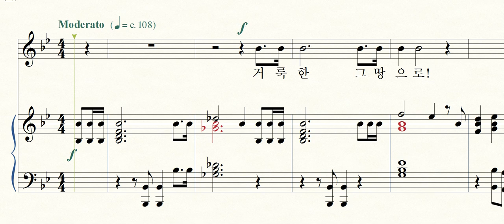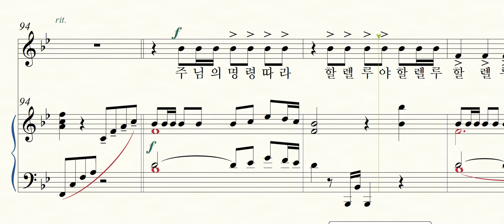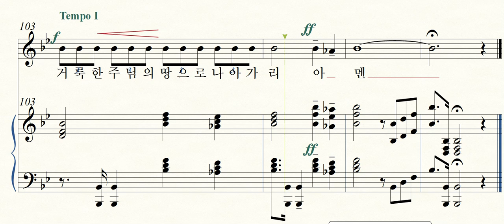거룩한 주님의 땅으로(일반찬양)- 앨토, 샤마임찬양1집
서은정 작곡, 샤마임출판